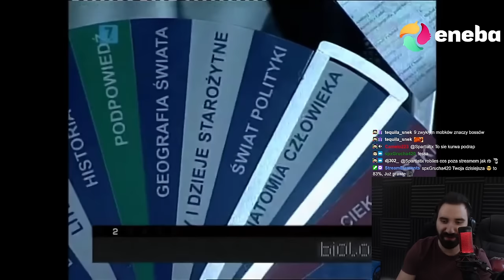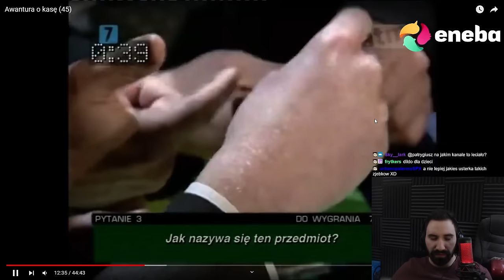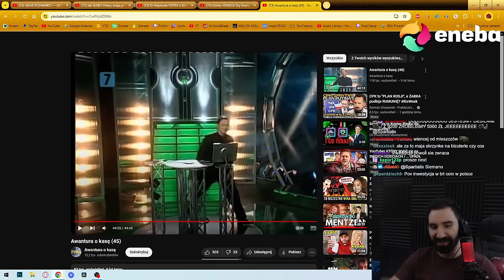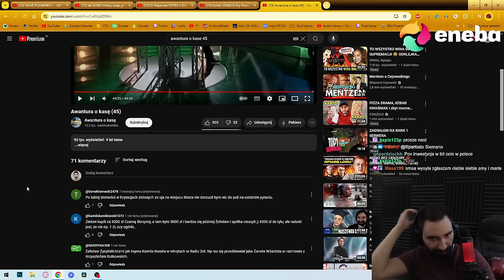MISTRZOWIE PRZYCHLASTY 💀 | Oglądam AWANTURA O KASĘ 45